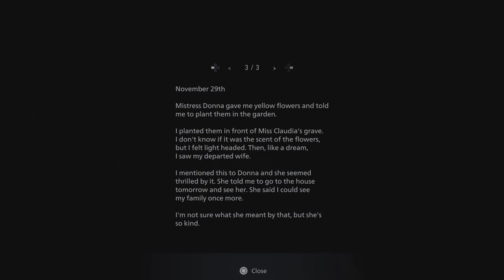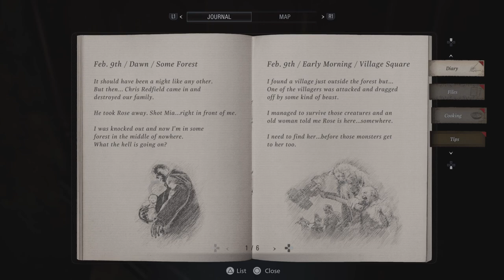Resident Evil Village walkthrough Part 15